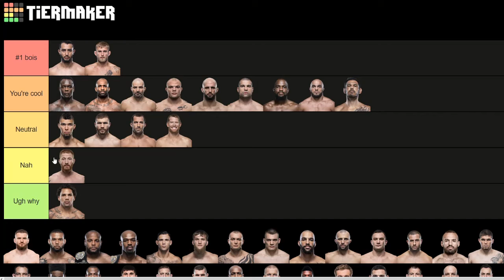UFC Light Heavyweight Update (September 2020) | TIER LIST